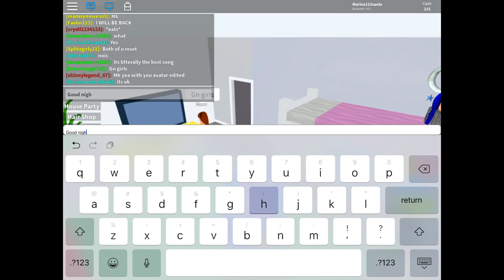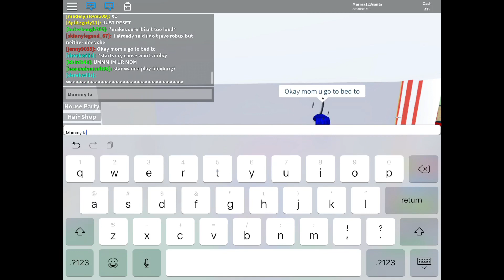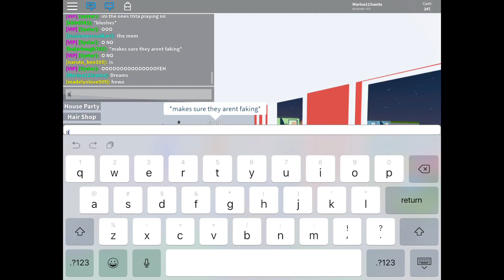Sneaky twin babies! ROBLOX adopt and raise a baby! // with a fan //